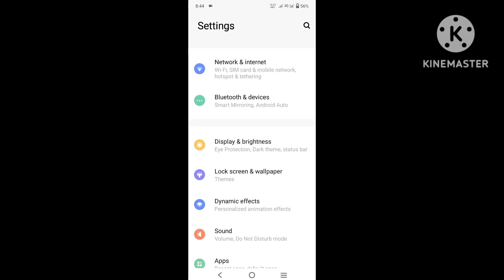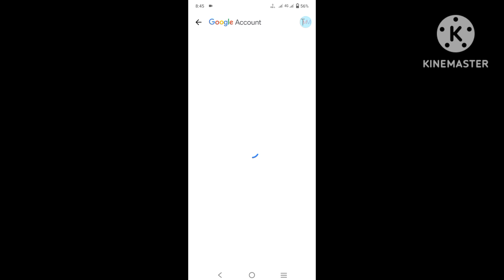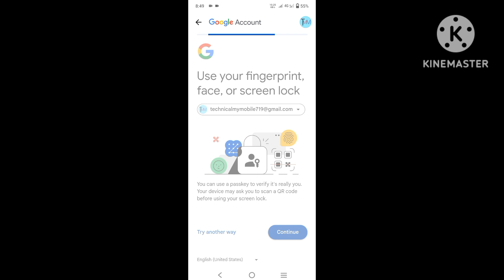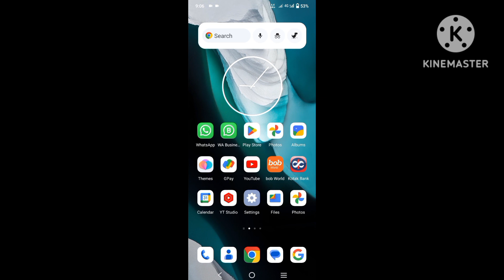😱 Without Password Change Gmail ID Password | Gmail ID Ke Password Ko Change Kaise Kare | In Hindi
Welcome To Technical My Mobile The Purpose of This Creating Channel Is To Solve Problems In Mobile.

Hello Friends Technical My Mobile Main AAPKA Fir Se Bahut Bahut Swagat Hai.Yadi AAP Aapke Gmail Id Ka Password Bhul Gaye Hai To Aaj Ke Iss Video Main Mein Aapko Batane Wala Hoon Kaise Hum Hamare Gmail Id Ka Password Change Karenge Without Password Enter Kiye.

TECHNICAL MY MOBILE TRICKS VIDEOS :  DOSTO MERE CHANNEL PE AAPKO TIPS & TRICKS KI VIDEOS MILEGE MEIN 7PM TO 8PM KO VIDEO UPLOAD KARTA HOON TARAH TARAH KE VIDEOS WATCH KARNE KE LIYE AAP MERE CHANNEL PE VIDEOS DEKH SAKTE HAI MERE CHANNEL PE TECHNOLOGY KE RELATED VIDEO UPLOAD KIYE JAATE HAI. YE CHANNEL PE VIDEO WATCH KARNE SE AAPKE MOBILE MAIN AAP PROBLEM KO AASANI SE SOLVE KAR SAKTE HAI. THIS CHANNEL IS CREATED IN 2022